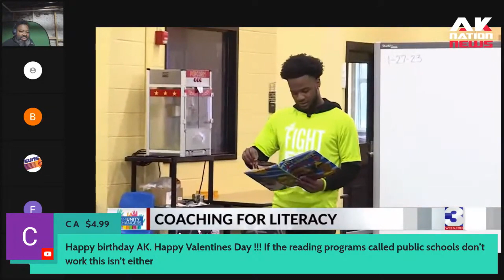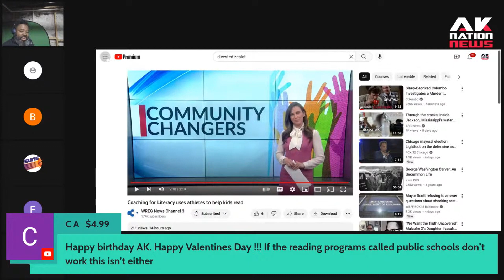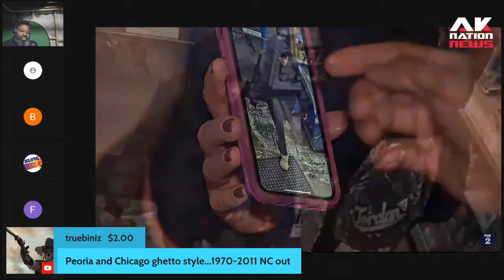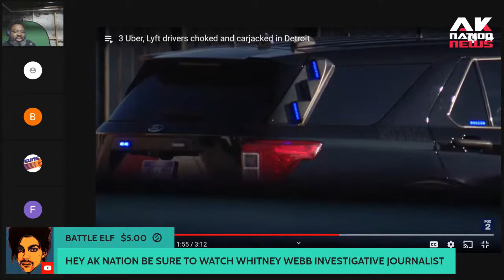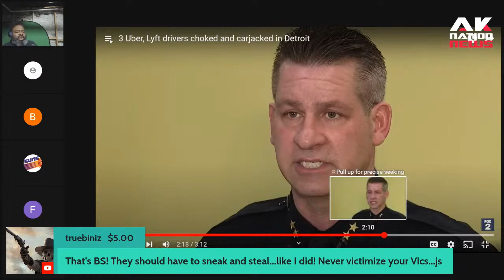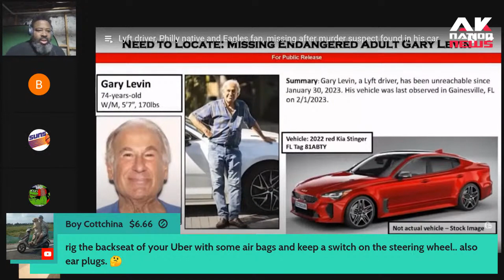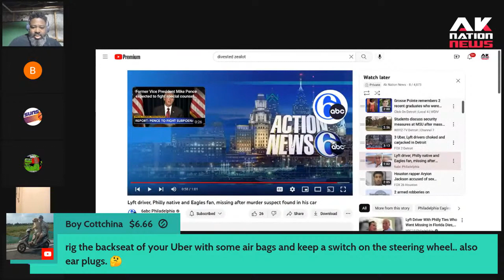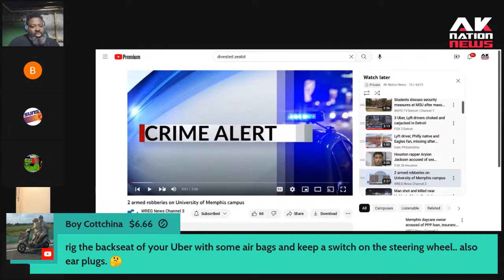Carjackers are terrorizing Lyft drivers in the Democratic Republic of Detroit.